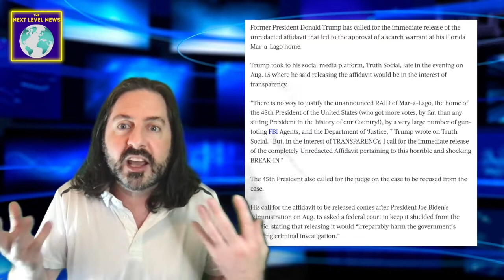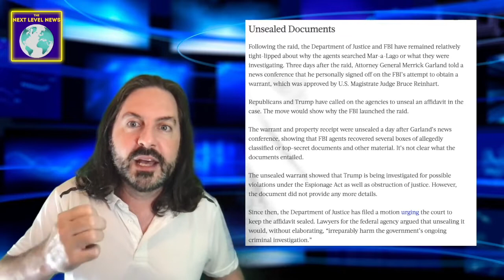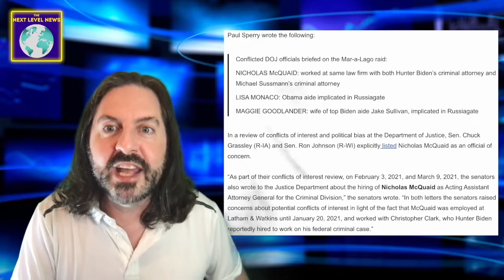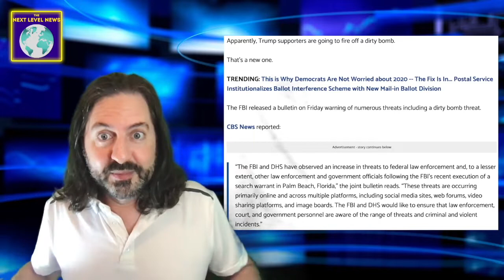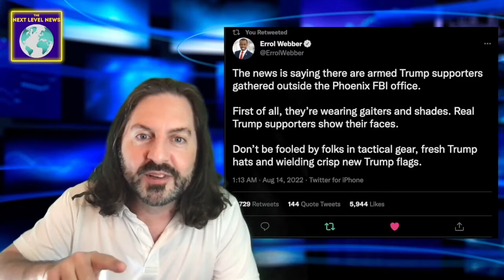Dirty Don & Dirty Bombs?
Gonzo journalist Blake Walley gives an update on the outrageous FBI raid on 45th President Donald Trump's Mar-a-Lago home.
There is also a claim from the Feds suggesting that MAGA supporters could set off a "dirty" bomb in retaliation!